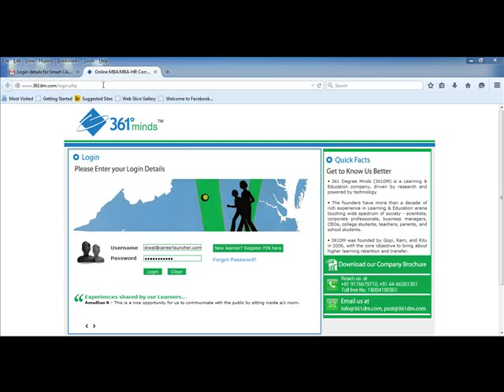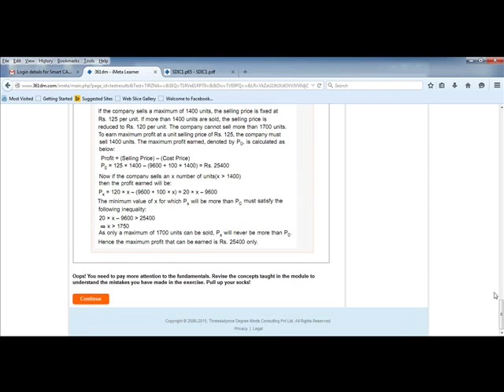Smart CAT Cracker - The Ultimate Tool To Crack CAT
How Smart CAT Cracker works ? Find out.